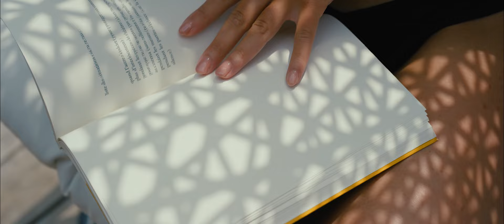La Cheneaudière - Hôtel Spa 5* - VIDEO OFFICIELLE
La Cheneaudière - Hôtel Spa 5* - Relais & Châteaux vous présente la vidéo officielle...